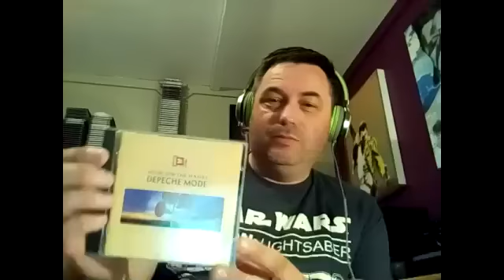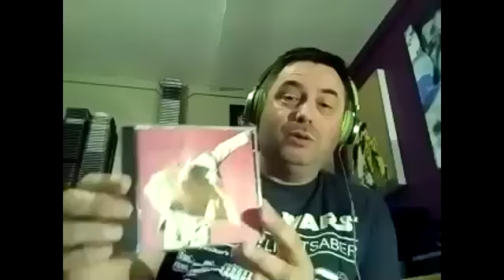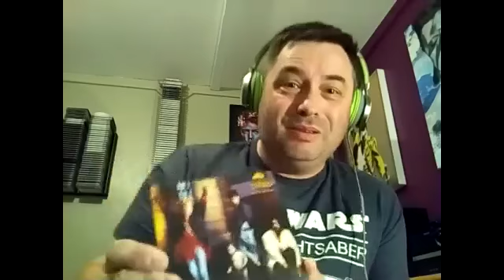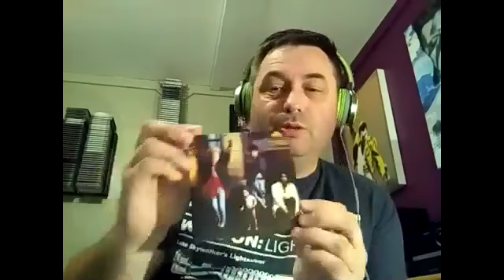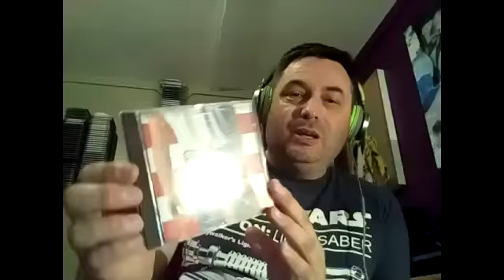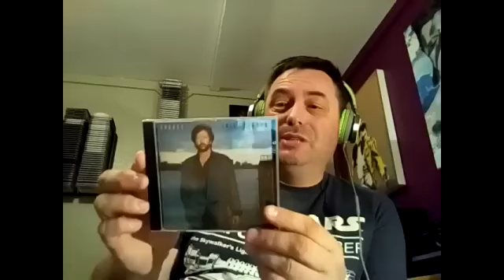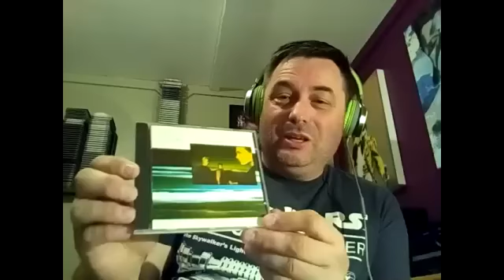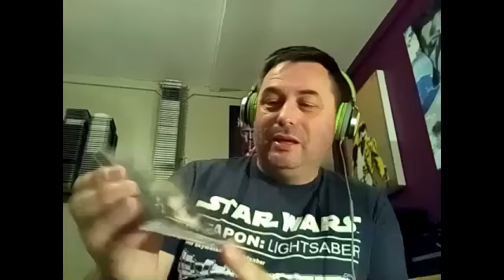My Favourite Albums Of The 80's - Volume Four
Hi there, and welcome to volume four of my favourite albums of the 80's ... Definitely more to come next volume.
Public Facebook group ... Geeks Assembled.
Your comments are always welcome below.